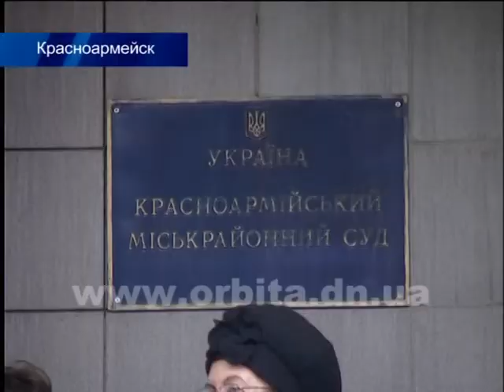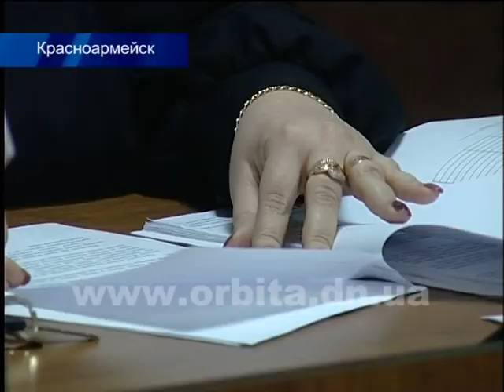Мэр Родинского отстаивает свои права в суде